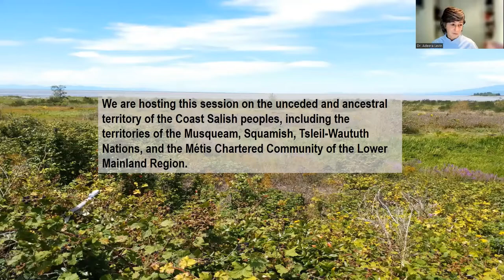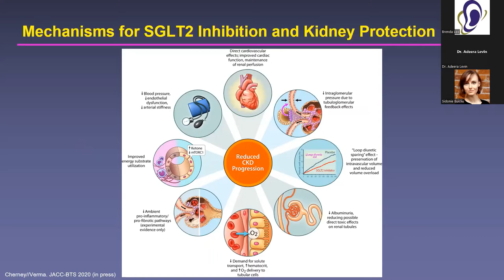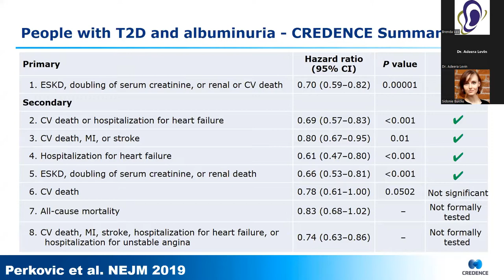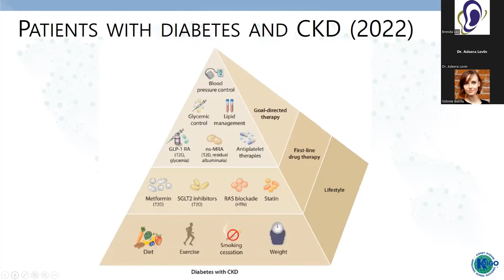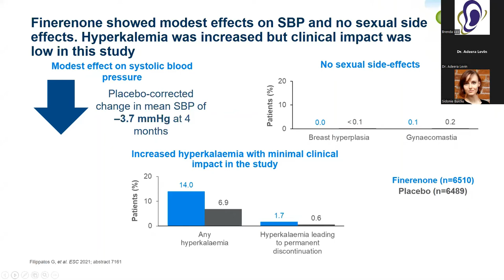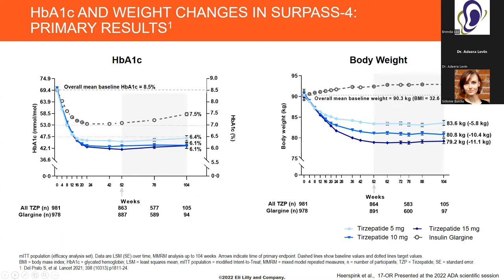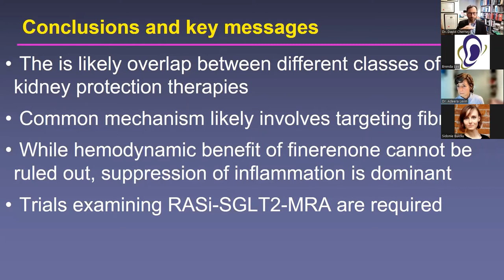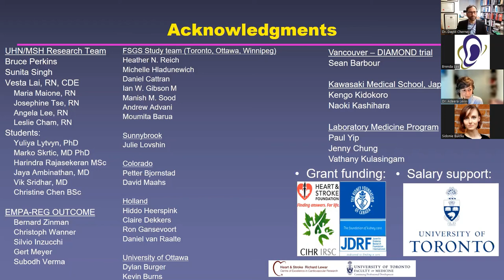Evolving therapies to treat chronic kidney disease - UBC and BCR Province Wide Rounds 10.28.2022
Dr. David Cherney presents, "Evolving therapies to treat chronic kidney disease: SGLT2 inhibitors, MRA's and beyond."